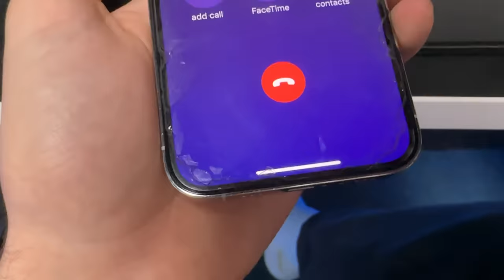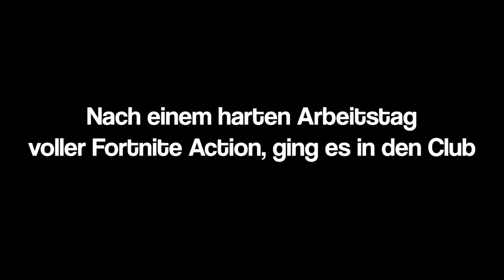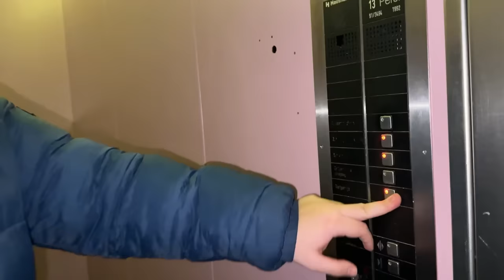Vadeal konnte es nicht glauben!🍒👀